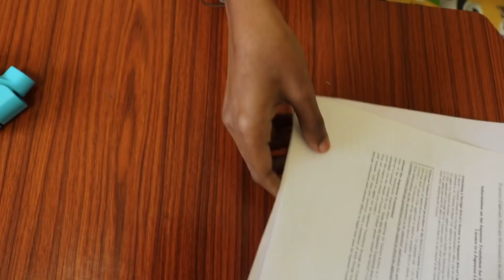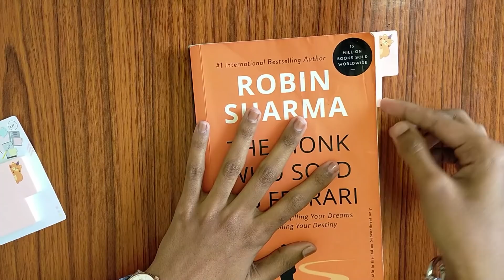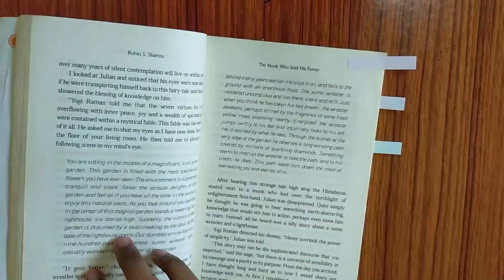11 different Japanese Stationery Items|Japan Stationery Haul in Tamil| Different Japanese Stationary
11 different Japanese Stationery Items| Japan Stationery Haul| Different Japanese Stationary Items in Tamil , stationery haul in tamil